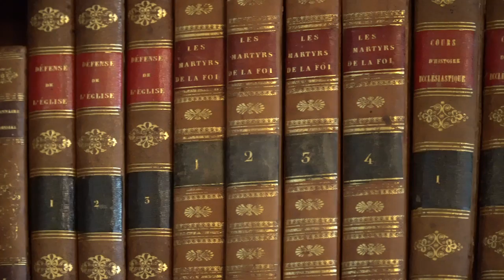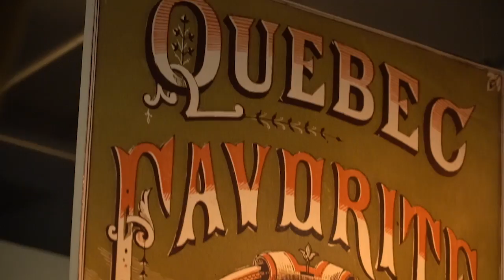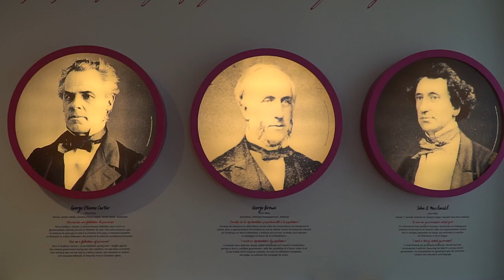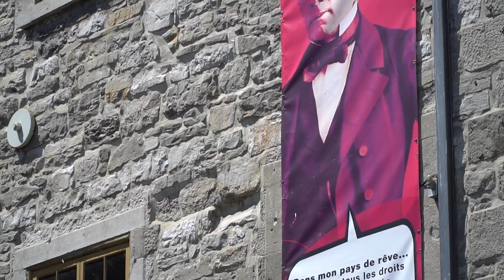Canada 150 - Sir George-Étienne Cartier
Sir George-Étienne Cartier (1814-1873), 1st Baronet, PC was a French-Canadian statesman and Father of Confederation. Born in a family of Merchants, 7th of  8 children, George-Étienne Cartier got a Catholic education with the Suplicians in Montreal. A lawyer by profession, his political commitment brought him in a journey from the "patriotes" to Father of the Confederation.

After his death John A. Macdonald said "If it had not been of George-Étienne Cartier, there wouldn't be a Confederation". Even today, Canadians can be inspired by his commitment to unity and will for building bridges between different communities.